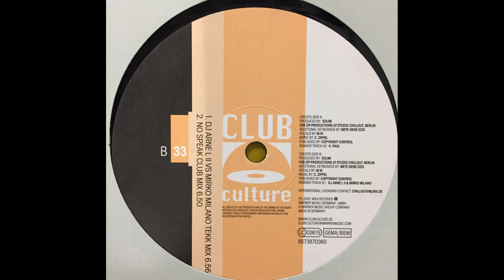Edlim - Special Things (Arne L II & Mirko Milano Tekk Mix)